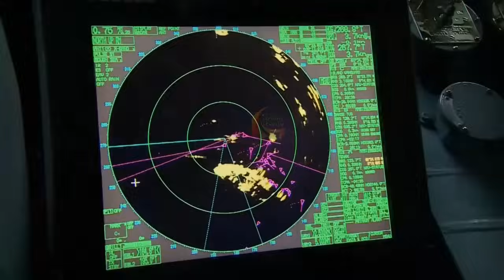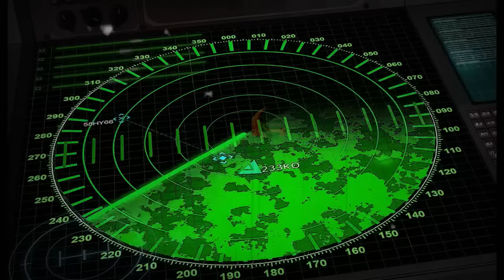भारत का ये गुप्त Submarine दुनिया में कहा है किसी को नहीं मालूम Indias Most Secret Submarine